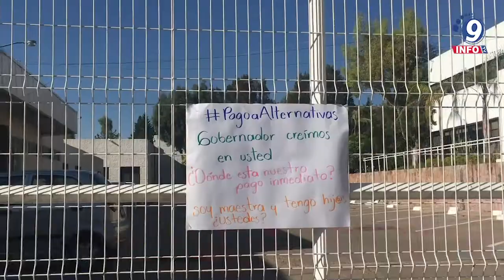Toman la SEDUZAC por falta de salario a docentes de bachilleres habilitados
Este lunes desde las 6 de la mañana, supervisoras de la Sección 58 del Sistema Nacional de Trabajadores de la Educación (SNTE) tomaron las oficinas centrales de la Secretaría de Educación de Zacatecas (SEDUZAC) para exigir el pago de salario a docentes del Programa de Internativas y habilitados del Colegio de Bachilleres que desde Febrero del presente año no se les a reflejado en sus cuentas bancarias, sin embargo Jessica Salas informó que pese ello, continuaban dando clase hasta hoy. Agregó que el número de afectados es de 147 docentes y estudiantado por la suspensión de clases en diversos municipios, ya que ha sido postergado el pago de salarios en varias ocasiones por parte de la SEDUZAC, según denunciaron los docentes en el lugar